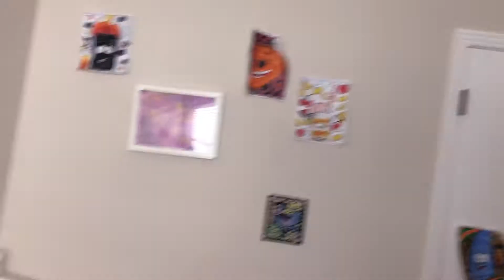Tuck In Your Bottom Lip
This song literally popped into my head the moment I woke up after the election (I believe I made a quickie Facebook recording in the quiet of my daughter's bedroom on her keyboard). So here it is, fully realized using my whole family. It's a 'cheer up' kind of a purposefully over-positive song dripping with irony.

Recorded at home on Logic.
K.S. Haddock on keys, guitar, mandolin, electric bass, kid's xylophone, kazoo and vocals.
Claudia Figallo on backup vocals/harmonies and lead kazoo.
Stella Haddock on back vocals on ending chorus.

We shot the video in one take, just our second run, actually. Francis Roberts was the principal photographer.